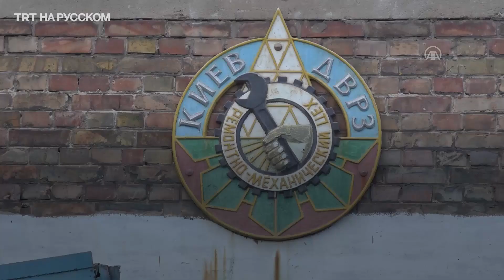Российские войска атаковали Киев впервые с апреля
5 июня российские войска нанесли удар крылатыми ракетами по Киевскому вагоноремонтному заводу. Последний раз украинскую столицу обстреляли ракетами в конце апреля.